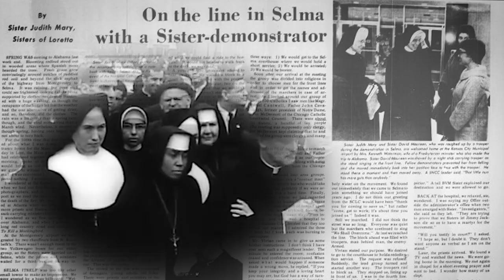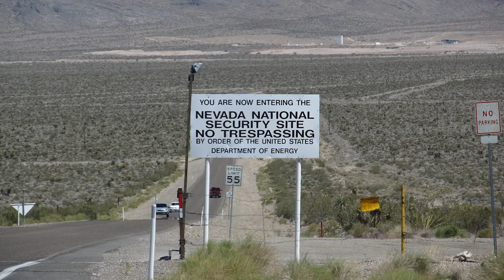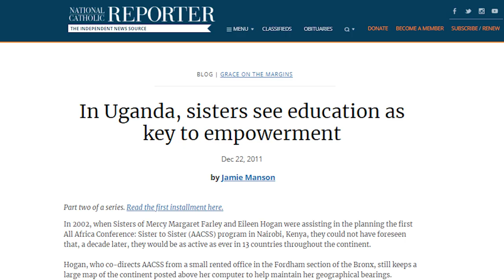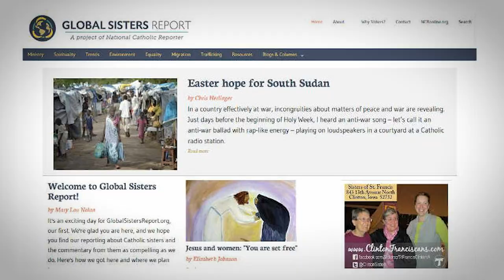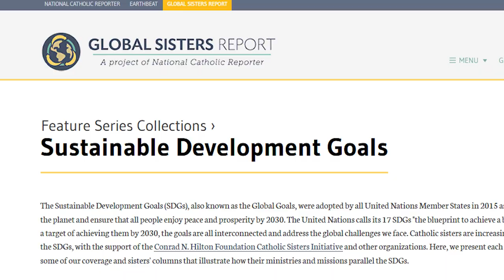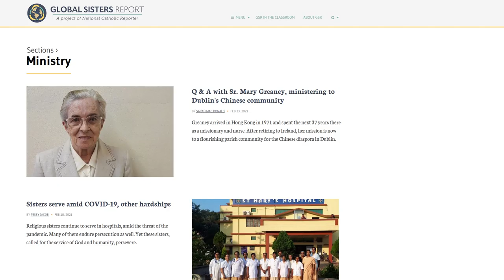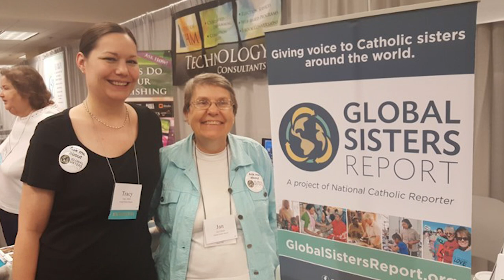Global Sisters Report: Sharing Stories of Women Religious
Learn more about Global Sisters Report. GSR is an independent, non-profit source of news and information about Catholic sisters and the critical issues facing the people they serve. Our network of journalists report about their lives and works, and sisters write commentary from their perspective.